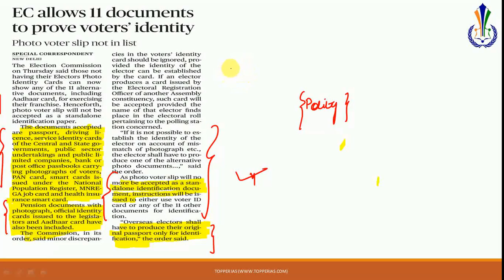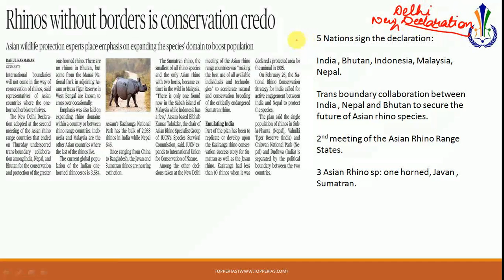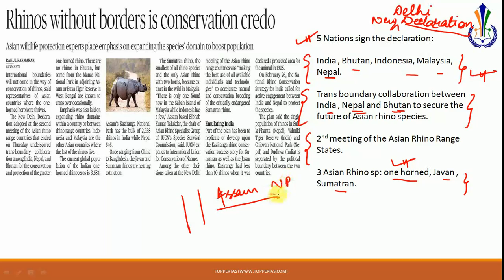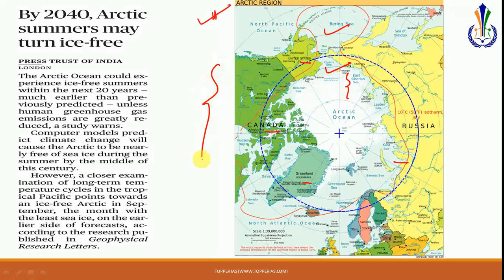01 March The Hindu for Prelims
TopperIAS
3rd Floor, Mahendra Towers, Near Vijaynagar Metro station
Bengaluru-40